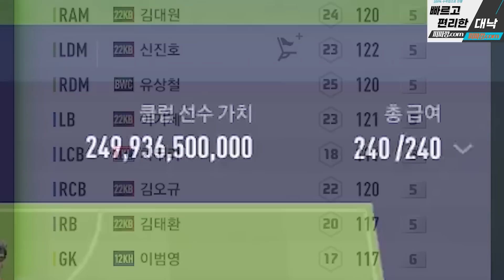수비 패치 후, 한국 스쿼드는 어떨까?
피파4 9차 넥스트 필드 이후 한국은 어떨까?

900원 피파대낙 ▶ 피파깡.com

BGM
Papa Ya - Oom Zigga (ft. Malcolm Anthony)